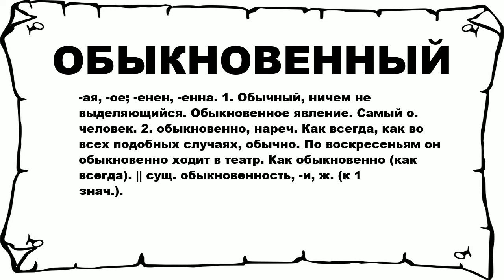ОБЫКНОВЕННЫЙ - что это такое? значение и описание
Хочешь знать что значит ОБЫКНОВЕННЫЙ? тогда слушай до конца. n n -ая, -ое; -енен, -енна. 1. Обычный, ничем не выделяющийся. Обыкновенное явление. Самый о. человек. 2. обыкновенно, нареч. Как всегда, как во всех подобных случаях, обычно. По воскресеньям он обыкновенно ходит в театр. Как обыкновенно (как всегда). || сущ. обыкновенность, -и, ж. (к 1 знач.). n n Больше слов